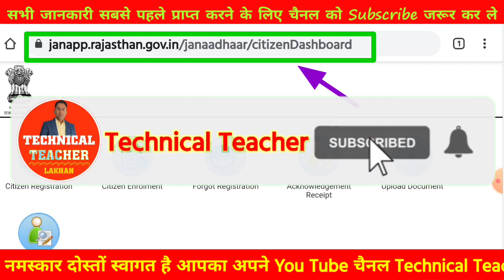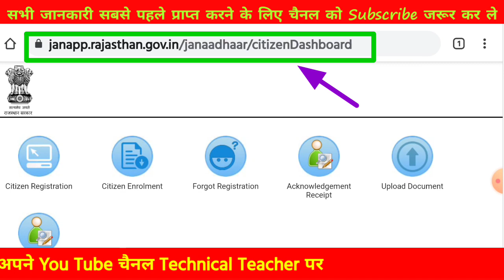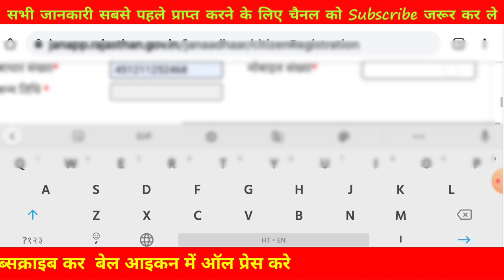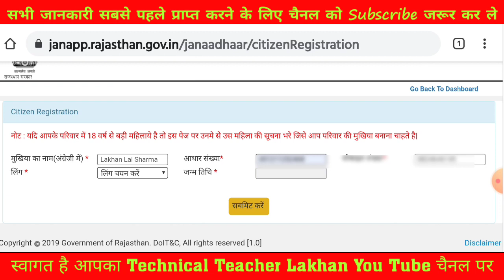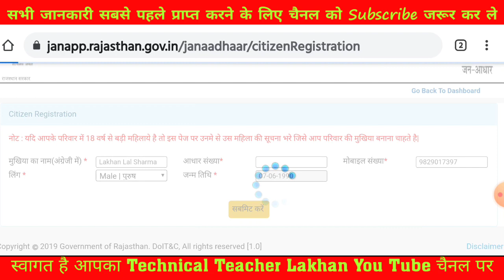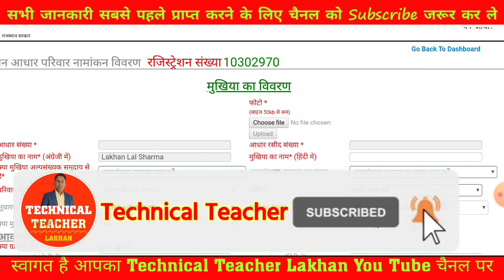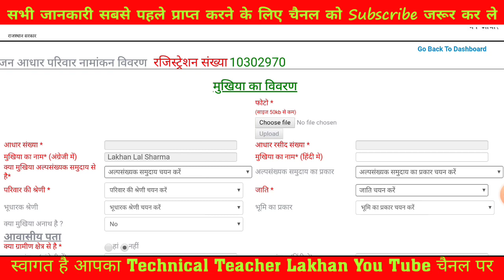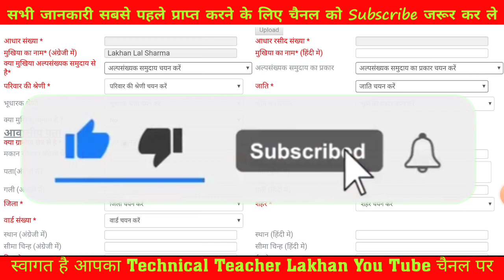जन आधार कार्ड कैसे बनाते हैं | Jan Aadhar Card Kaise Banaya Jana Hai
जन आधार कार्ड कैसे बनाएं,
 Jan Aadhar Card Kaise Banaya Jana Hai,
Mobile Se Jan Aadhar Kaise Banaye,

 मोबाइल से जन आधार कार्ड कैसे बनाते है

जन आधार कार्ड में संशोधन कैसे करे मोबाइल से,
 Jan Aadhar Correction In Citizen SSO ID,

मोबाइल से जन आधार कार्ड में संशोधन कैसे करे,
  जन आधार कार्ड में बिना E-Mitra समस्त डाटा Editing

जन आधार नंबर सर्च करे पुराने भामाशाह कार्ड या आधार नंबर से

RGHS Online Process On SSO Id With JAN Aadhar Number

मोबाइल में किसी भी फोटो और signature का rename कैसे करे
और भरे कोई भी फार्म अपने मोबाइल से

किसी भी फार्म को भरने के लिए
मोबाइल से किसी भी फोटो का साइज बदले आप जितना चाहे उतना KB में वो भी एक मिनट के समय में

जन आधार कार्ड कैसे डाउनलोड करे मोबाइल में, भामाशाह कार्ड,आधार कार्ड से सर्च करे अपना जन आधार कार्ड

SSO ID में अपने जन आधार अपडेट कैसे करे। मोबाइल से अपने जन आधार को अपडेट करे SSO ID में। Jan Aadhar

राजस्थान गवर्नमेंट हेल्थ स्कीम,RGHS Online Process, Rajasthan Govt Health Scheme Online Process

   लखन शर्मा
TEchnical Teacher
Only Watts App

Jan aadhar me mobile number update,jan aadhar card kya hai,jan aadhar update kaise karen,jan aadhar card me date of birth kaise change kare,how to edit janaadhar,jan aadhar card me name kaise change kare,jan aadhar card me editing kaise kare,